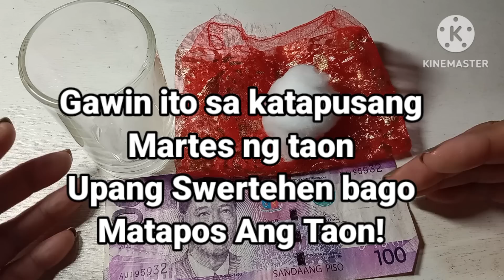GAWIN sa DECEMBER 27 MARTES! 100% MAgKaKa PERA Ka Nito | Hindi Biro Ang PERA Ma Attract NITO!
Sa paglagay Nito sa Ilalim ng Iyong UNAN sa 3 na gabi.
Masurpresa ka sa pera at Swerte na dala Nito Sayo.
sekreto upang Swertehen bago dumating Ang 2023.
00:00 Pampaswerte bago matapos ang taon upang kapitan ng swerte bago mag 2023
01:03 Pamapaswerte sa mananaya at pampaswerte sa negosyo
01:55 Gawin ito sa umaga ng Martes December 27
03:10 Mga dapat ihanda bulak,asin.Pera na papel at pouch
04:37 Balutin ng bulak ang asin  at ilagay sa pouch kasama ang pera na papel
05:41 Hawakan ito sa dalawang kamay ipikit ang mata mag wish
06:49 Pagkatapos ng kahilingan i claim it 3x
07:56 Ilagay sa ilalim ng unan ng 3 gabi
08:39 Malakas na pampaswerte po ito please try nyo po..